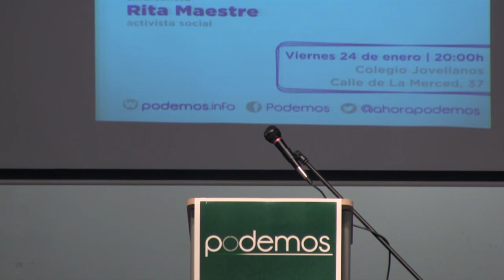Presentación PODEMOS - Gijón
Intervienen:
- Pablo Iglesias, presentador de La Tuerka y Fort Apache
- Íñigo Errejón, politólogo y miembro de la Fundación CEPS
- Verónica Rodríguez, activista social
- Cándido González, sindicalista